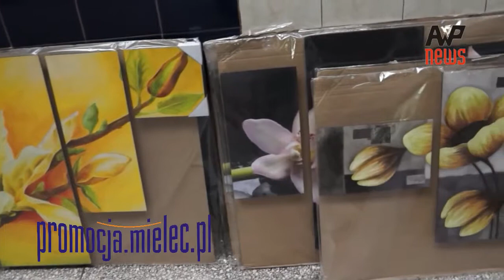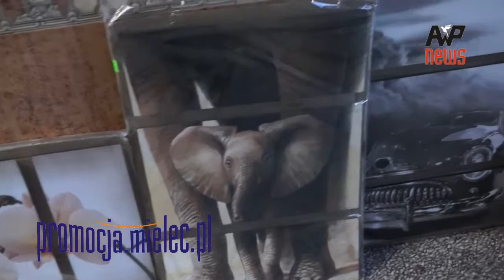Świat krasnali, figur gipsowych i obrazów